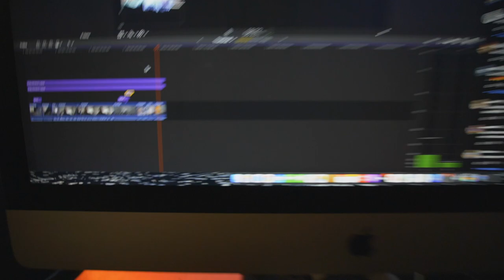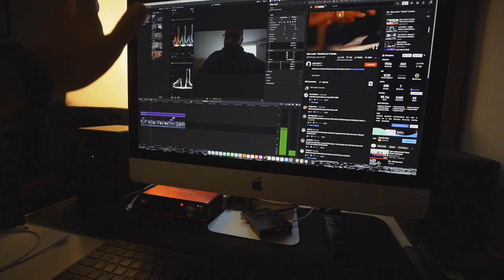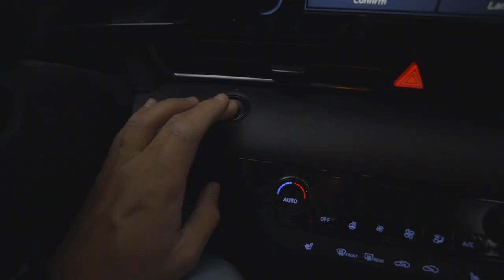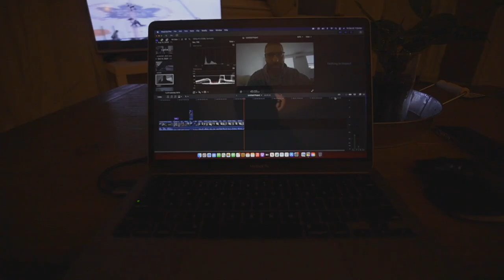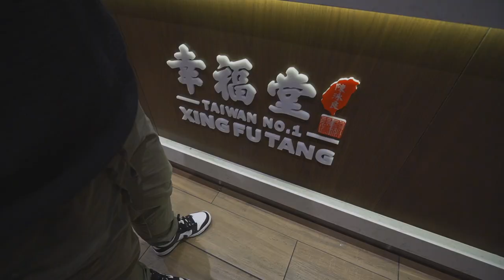Whiskey VLOG| I Bought Conor McGregor Whiskey.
In this week's vlog we celebrate leann's birthday at lloyd's. I finally found a bottle of conor mcgregor proper twelve whiskey and so I bought it now I did try it but forgot to record it but it's pretty good whiskey.